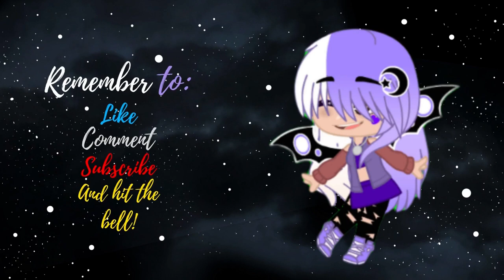| 𝚃𝚑𝚎 𝙷𝚎𝚊𝚍𝚕𝚒𝚗𝚐 𝚂𝚚𝚞𝚊𝚍 | 𝚂𝚑!𝚝𝚙𝚘𝚜𝚝 |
"They call themselves the Headling Squad."
"What a bunch of a-holes 🙄"

Just a small glimpse into the life of the Mindset Void-